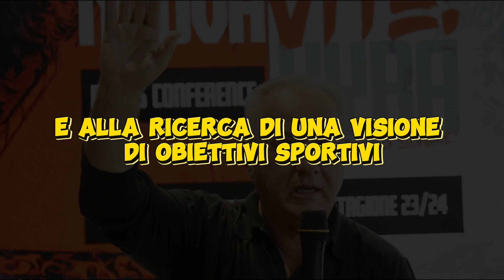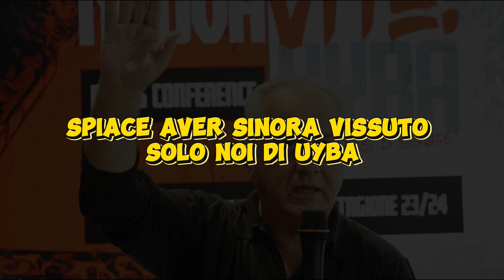Julio Velasco da Le Dimissioni | Uyba Comunicato Ufficiale | FIPAV Presenta Velasco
Scandalo Velasco: UYBA Busto Arsizio Sconvolta dalla Nota Ufficiale della FIPAV. Il CT Julio Velasco coinvolto in una controversia che agita le acque del mondo della pallavolo. L'Uyba Volley Busto Arsizio si trova al centro di un dibattito dopo la rivelazione di una nota ufficiale della FIPAV. Analizziamo le statistiche, gli attacchi, i blocchi e le regole in questa stagione di volley 2023, mentre il team affronta le sfide con la guida di Velasco. Approfondiamo il ruolo del CT nella Nazionale Italiana di Pallavolo Femminile e la sua controversa connessione con l'Uyba. Resta aggiornato su questo incredibile sviluppo nel mondo dello sport e scopri come influenzerà la strada verso le Olimpiadi di Parigi 2024. Un'analisi dettagliata di un momento che potrebbe cambiare il panorama della pallavolo italiana

Vuoi il miglior pallone da beach volley al mondo?

Benvenuti sul CustomVolley dedicato alla pallavolo! Qui troverete tutto ciò che riguarda questo meraviglioso sport, dalle statistiche alle regole, tutto su giocatori e campionati e alle ultime novità sul volley.
Parliamo anche di tecniche di gioco, tra cui l' "attacco" e il "muro", due dei movimenti più importanti in una partita di pallavolo. Approfondiremo inoltre le regole del gioco, per assicurarti di essere sempre a conoscenza delle ultime novità.
Non ci siamo dimenticati del beach volleyball. Parleremo delle differenze tra la pallavolo indoor e quella sulla sabbia e ci concentreremo sulle tecniche specifiche per giocare a beachvolley.
In breve, questo canale è la destinazione perfetta per tutti gli amanti della pallavolo, che vogliono restare aggiornati sulle ultime novità e le tendenze del mondo del volley. Qui troverai tutto ciò che c'è da sapere sulla pallavolo, o come viene chiamato in alcune parti del mondo, "bóng chuyền", "voleybol", "voleibol", "volei" o "pallavolo".